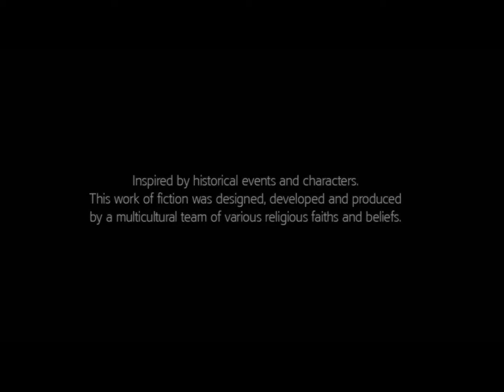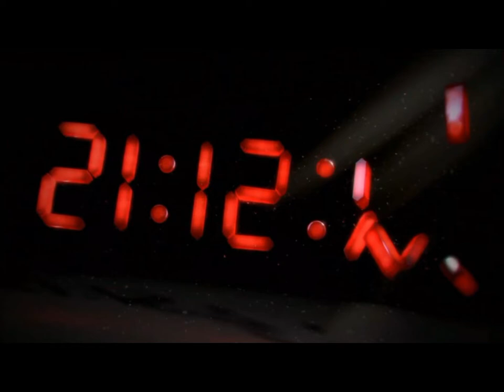Assassin's Creed III - The Best Gaming Experience on 4K Resolution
Assassin's Creed III video game 4k

Assassin's Creed III is a 2012 action-adventure video game
 developed by Ubisoft Montreal and published by Ubisoft for PlayStation 3,
 Xbox 360, Wii U, and Microsoft Windows. It is the fifth major
 installment in the Assassin's Creed series, and a direct sequel
 to 2011's Assassin's Creed: Revelations. The game was released
 worldwide for PlayStation 3 and Xbox 360, beginning in North
 America on October 30, 2012, with a Wii U and
 Microsoft Windows release in November 2012.
 A remastered version of the game was released in 2019 for Windows,
 PlayStation 4, Xbox One and Nintendo Switch, and in 2021 for Google Stadia.

The plot is set in a fictional history of real-world events and follows
 the millennia-old struggle between the Assassins,
 who fight to preserve peace and free will, and the Templars,
who desire peace through control. The framing
 story is set in the 21st century and features series
 protagonist Desmond Miles who, with the aid of a machine
 known as the Animus, relives the memories of his ancestors to find a way to avert
 the 2012 apocalypse. The main story is set in the 18th century, before,
during and after the American Revolution from 1760 to 1783,
 and follows Desmond's half-English, half-Mohawk ancestor, Ratonhnhaké:ton / Connor,
 as he fights the Templars' attempts to gain control of the colonies.
 The first portion of the game, set in 1754–1755, follows Connor's father, Haytham Kenway,
 the leader of the Colonial Templars, during the French and Indian War.